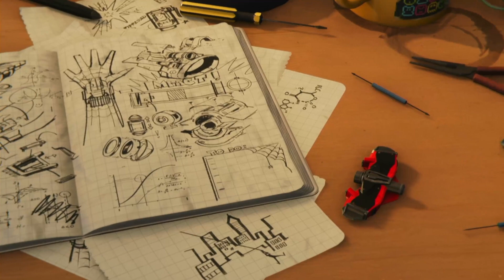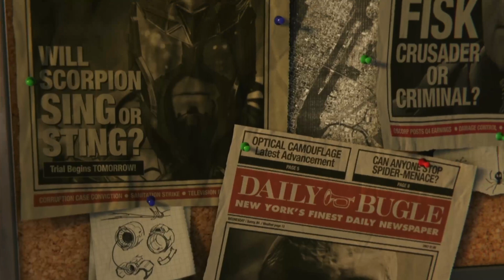Marvel Spider-Man PS4 2018 First Time Playing Is it a Good Game?